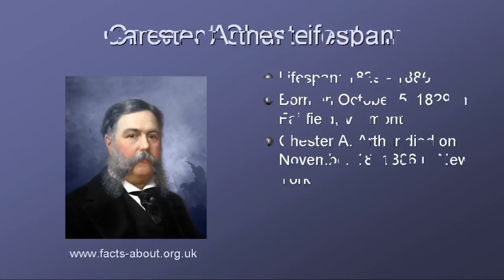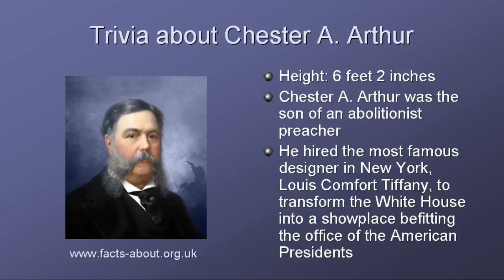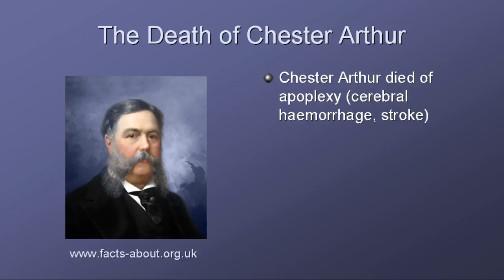President Chester Arthur Biography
Watch this video about President Chester Arthur providing interesting, fun facts and info about the life biography of Chester Arthur, President of the United States of America. Gain a fast overview of his life! Short biography with key dates containing his bio, information & trivia about his career, family, illnesses, major achievements and accomplishments. Perfect study guide for students, children and kids who want to learn about this famous American President. When was he born? What was his background? Who did he marry? How many children did he have? What did he look like - his physical description? When was Chester Arthur inaugurated as President? What were the major events, achievements and accomplishments of the Chester Arthur presidency? When did he die and what was the cause of his death? Our biography and video on Chester Arthur answer the initial question - Who is Chester Arthur, or who was Chester Arthur?